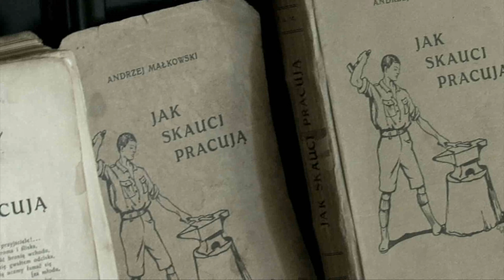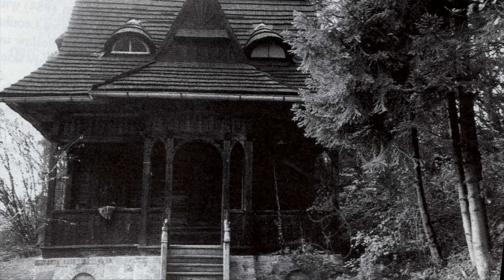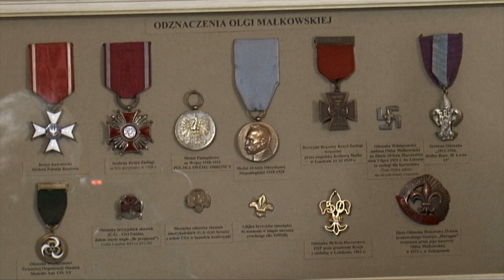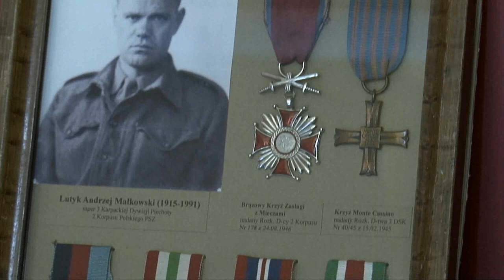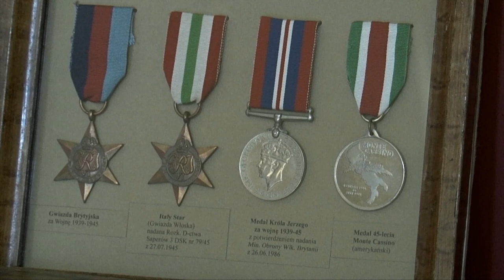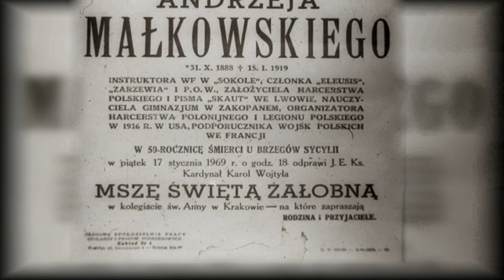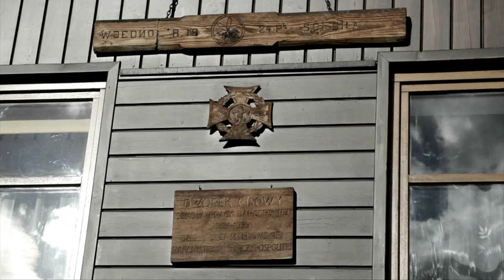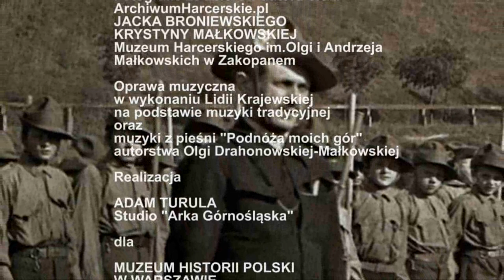DRUH ANDRZEJ, DRUHNA OLEŃKA I LUTYK MAŁKOWSCY HISTORIA NIEZNANA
Muzeum Historii Polski w Warszawie/Studio Arka Górnośląska w Katowicach – prezentują  programu tv:  "DRUH ANDRZEJ, DRUHNA OLEŃKA I LUTYK MAŁKOWSCY - HISTORIA NIEZNANA". Program jest zapisem rozmowy przeprowadzonej przez znanego krakowskiego historyka dziejów harcerstwa - hm.Wojciecha Hausnera z Krystyną Małkowską-Żabą "Tiną" - wnuczką  współzałożycieli polskiego skautingu.
To właśnie Andrzej Małkowski – po tym jak „za karę” podczas aresztu domowego przełożył na język polski „Scouting for boys” Roberta Baden-Powella, wraz z Olgą Drahonowską powołali we Lwowie, w maju 1910 roku - pierwsze dwie drużyny skautowe – męską i żeńską. I tak to się w Polsce zaczęło, gdy jeszcze Polski na mapie nie było – i trwa po dziś dzień...
Jak to było i jest możliwe ?
O to m.in. pytana jest  Druhna „Tina”  - depozytariuszka i strażniczka rodzinnej tradycji i archiwum Małkowskich.
To pierwszy w mediach tak obszerny i szczery wywiad, w którym – sięgając do domowych pamiątek - Druhna „Tina” opowiada o swoich legendarnych Dziadkach – Oldze i Andrzeju, przedstawia wyniki swoich poszukiwań zapomnianych rodzinnych korzeni.
Dlaczego Andrzej i Olga byli tacy jacy byli ? Co/kto ? - ich kształtowało, jakie były te początki harcerstwa ? Jak przechowała to rodzinna pamięć w opowieściach Babci Oleńki i Taty Lutyka ?
Właśnie w rozmowie z Wojciechem Hausnerem Druhna „Tina” szczegółowo przypomina niemal nieznaną historię życia swojego Ojca Lutyka – jedynego dziecka Andrzeja i Olgi. Opowiada o jego niełatwym dzieciństwie i dramatycznych przeżyciach podczas II wojny światowej. Choć Lutyk nigdy ze swoimi wojennymi wspomnieniami publicznie się nie obnosił – z pozostawionych rodzinie pamiętników jasno wynika, że zachował się zgodnie z patriotycznym obowiązkiem i nie sprzeniewierzył tradycji swojego nazwiska.
Ponadto – z relacji Druhny „Tiny” dowiadujemy się o motywach decyzji Babci Oleńki do Polski w roku 1962, kulisach utraty jej przedwojennego „Cisowego dworku”, i ostatnich latach życia w PRL pod czujnym okiem Służby Bezpieczeństwa.
Rozmowę kończą refleksje nt. ciągle trwającej harcerskiej przygody w kraju i za granicą oraz gdzie i dlaczego - warto ruszyć w świat szlakiem historii spod znaku lilijki.
Rozmowa zrealizowana została przez Adama Turulę - harcerza, wieloletniego dziennikarza,  niezależnego producenta tv  i „filmującego historyka” - jako biograficzna notacja dla Muzeum Historii Polski w Warszawie. Internetowa premiera programu zbiegła się z setną rocznicą tragicznej śmierci Andrzeja Małkowskiego i 40 rocznicą śmierci Olgi Drahonowskiej-Małkowskiej.